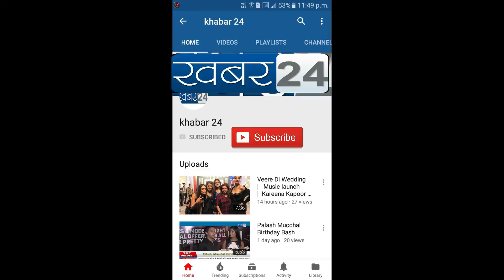PRAGATI SHAIKSHNIK SANSTHA CERTIFICATION DISTRIBUTION CHIEF GUEST PRADEEP JAIN | Khabar24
प्रगति शैक्षणिक संस्था उन बेसहारा और अक्षिशित लड़कियों के लिए है जिन्हे पढ़ने, कुछ बनने की,कुछ पाने, कुछ करने की ललक हो,